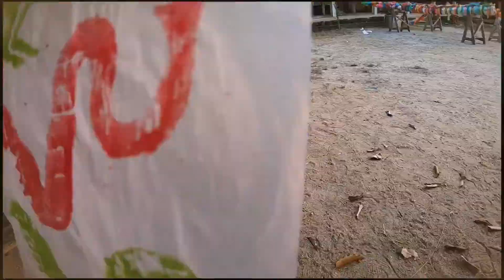ดำหัวปีใหม่ ๒๕๖๒